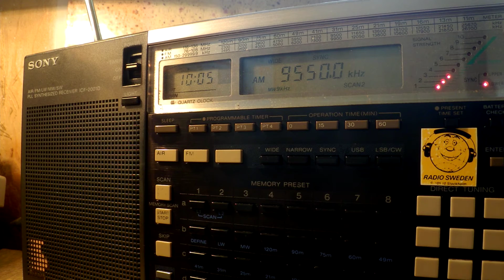12 09 2016 UNIDentified station with Egyptian music 1004 on 9550 unknown tx site